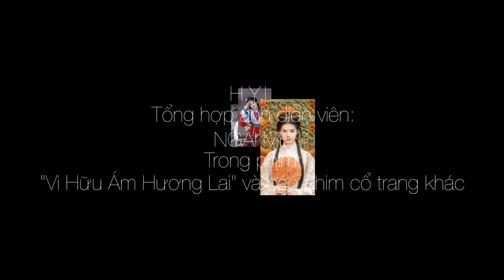Diễn viên: NGẢI MỄ (6)